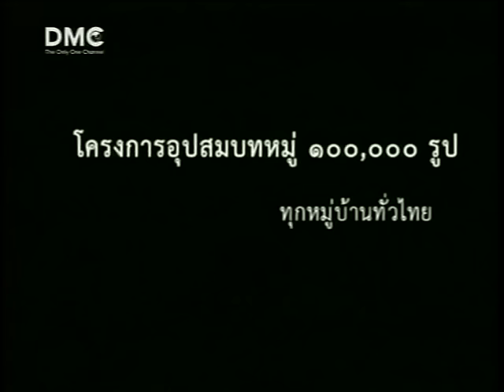นาคธรรมทายาท นาคปรก Dhammadayada 1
โครงการบวชพระ 1 แสนรูป ทั่วไทย กุมภาพันธ์ 2553
นาคธรรมทายาทเตรียมตัวบรรพชาอุปสมบท บวชเืพื่อสืบทอด เเละ ปกป้อง พระพุทธศาสนา
ได้เป็นผู้กล้า กล้าที่จะขัดเกลากิเลส
เเละฝึกฝนอบรมตนเองอย่างเข็มข้น
อนุโมทนาบุญด้วยครับ
วัด นาคปรก